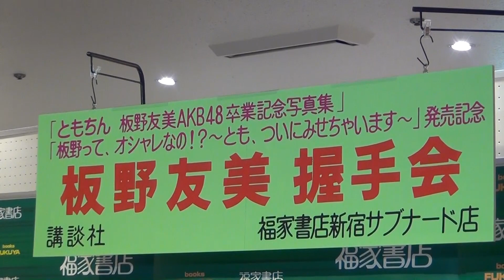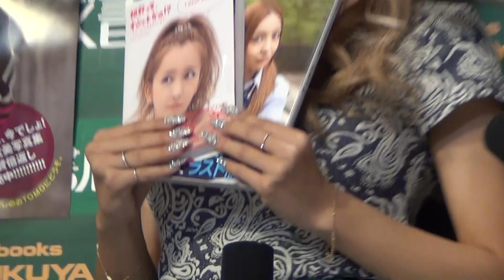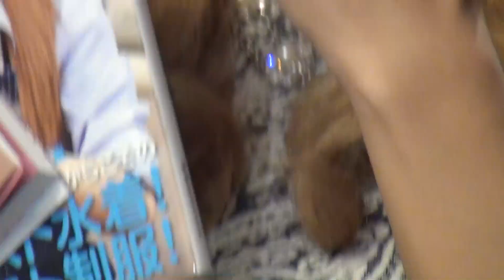元AKB 板野友美 "オシャレ番長" 初公開のオール私服の写真集 発売記念イベント Itano Tomomi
2013年10月13日 東京・福家書店新宿サブナード店 元AKB48の板野友美さん（22）が「板野って、オシャレなの！？」と「ともちん」の２冊の写真集の発売記念イベントを開催しました。ファンは1300人、取材媒体は50社集まる人気ぶり。

「板野って、オシャレなの！？」は"オシャレ番長"こと板野さんの私服だけの写真集。
およそ２年撮りためた約１６５ポーズの私服姿が掲載されています。

「私服本はずっと出したくて毎日、２年くらい撮っていた。やっと本になってすごくうれしい。」

「マネージャーが仕事終わりに撮っていました。
形に残したかったのでブログには私服はのせませんでした。本当の私服です。」

これまでブログやTwitterにもあまり見せてこなかったプライベートファッションが満載です。

この日の衣装のポイントは・・・
「最近、ペンシルスカートというこの膝丈のスカートが流行っているんですけど、私は前から好きで本にもたくさん載っています。ネイルは１ヶ月くらい取れない。毎日この派手なネイルです。リングはAKBにいる時からしていたものです。婚約指輪じゃありません！」

AKB４８は卒業しましたが、ファン一人ひとりと大事に握手する姿が印象的でした。

「板野って、オシャレなの！？～とも、ついにみせちゃいます～」（発売中）
定価：６３０円（税込み）

「ともちん」（発売中）
定価：１２００円（税込み）
撮影：唐木真央/講談社‹水着›　Tommy/講談社‹制服›

↓フィールドキャスターのホームページでイベント写真も公開中！

Tokyo Shinjuku Fukeya bookstore Sabunado store
Itano Tomomi was active in AKB48.
She held a launch event photo collection of two books .
"Itano is stylish ? " and is " Tomochin " .
1,300 fans , 50 companies were gathered media coverage .

It is a photograph collection of only plain clothes Itano 's " Itano is stylish ? " is .
Plain clothes figure of about 165 pose has been published .
About two years , she has continued to take pictures .

 " I wanted to put out all the time , this plain clothes .
Every day , I was taking about two years .
Mighty glad Become a book finally . "

" Manager had to take it at the end work .
I did not put the plain clothes to blog because I wanted to leave in the form of a book .
It is a real plain clothes . "

Did not come to show too much to blog and Twitter so far , private fashion is full .

Point of the costume of the day ...
" Recently, the skirt of this knee-length pencil skirt that is very popular .
I have listed a lot of the book , like a long time .
I do not get about a month nail . It is this fancy nail every day .
Ring is a thing you have from the time you are in AKB.
It is not a engagement ring ! "

She graduated AKB48 , but figure to shake hands carefully with each and every fan was impressive .

" Itano is stylish ? ~ that i am showing at last ~ " ( Sale)
List price : 630 yen ( tax included )

" Tomochin " ( Sale)
List price : 1200 yen ( tax included )
Photo: Karaki Mao / Kodansha ‹ swimsuit › Tommy / Kodansha ‹ uniform ›